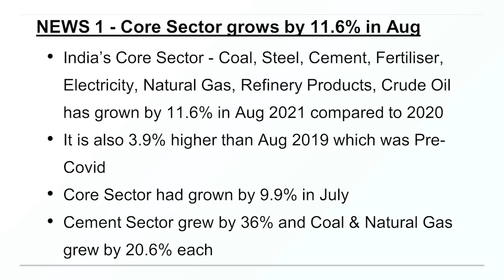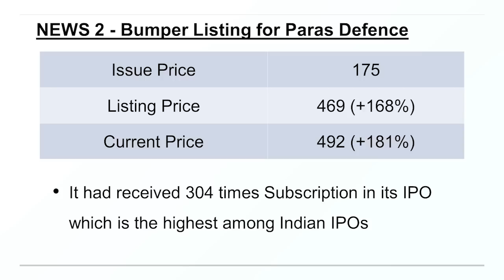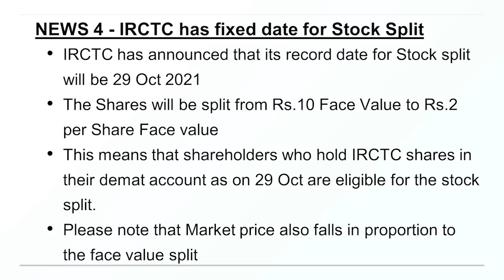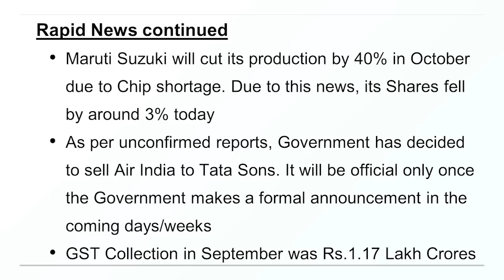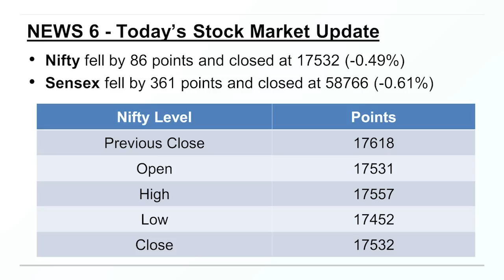ಬ್ರೇಕಿಂಗ್ ನ್ಯೂಸ್ - 1 Oct 2021 | Breaking News | Dr.Bharath Chandra & Mr.Rohan Chandra